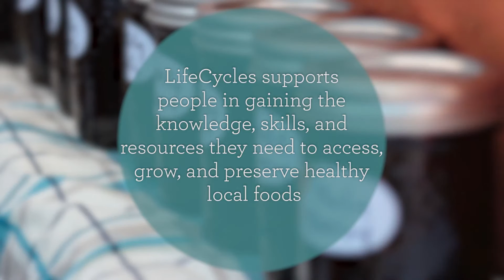Rudi Wallace on LifeCycles